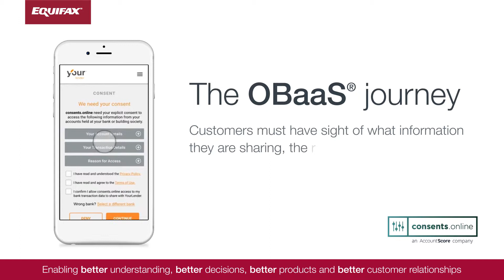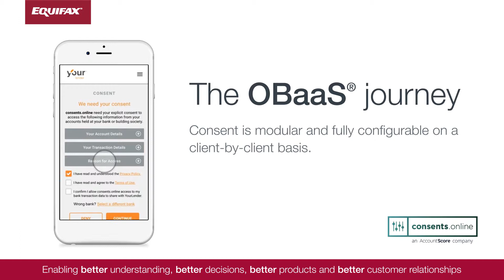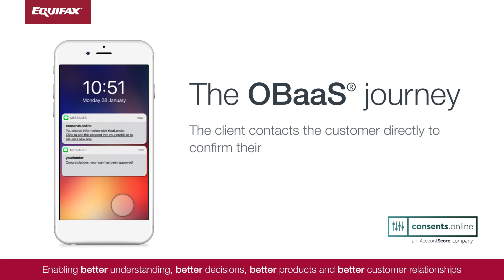Equifax Open Banking As A Service User Journey